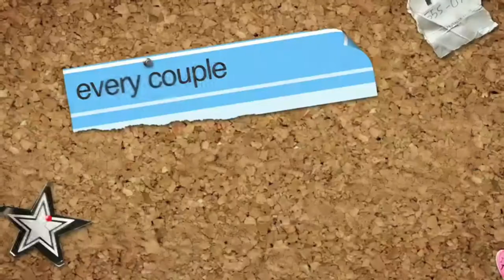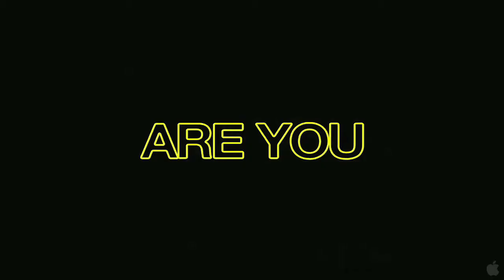Prom Movie Triler [HD]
Prom Movie Trailer...